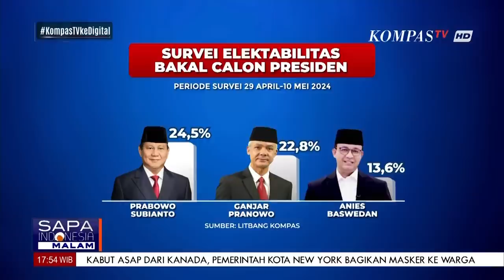Rangkuman Elektabilitas Bakal Capres 2024 Anies, Prabowo, dan Ganjar di Sejumlah Lembaga Survei!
KOMPASTV - Rangkuman Elektabilitas Bakal Capres 2024 Anies, Prabowo, dan Ganjar di Sejumlah Lembaga Survei!